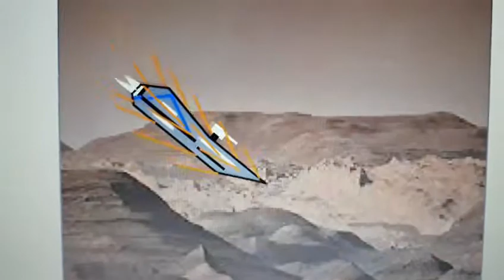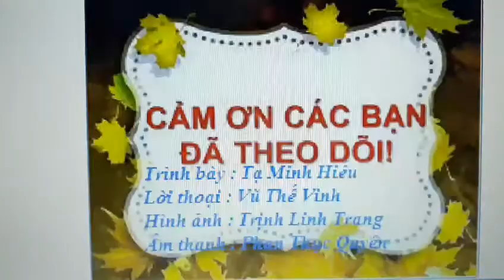Tìm hiểu về lực-1 câu chuyện thú vị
Tự mình sáng tạo ra câu chuyện của mình có thú vị không các em?